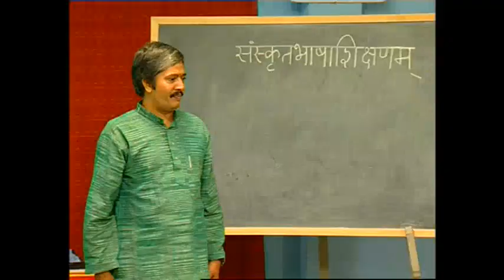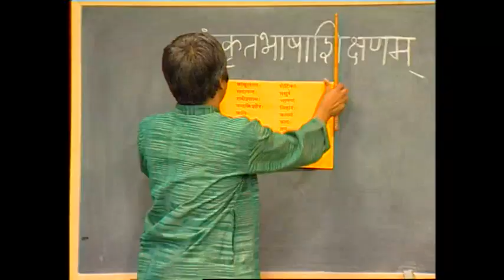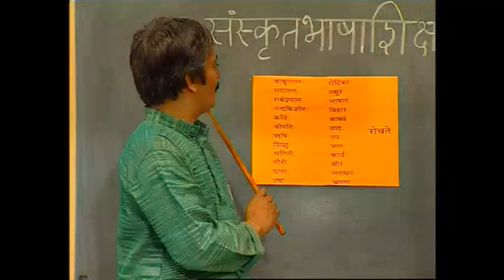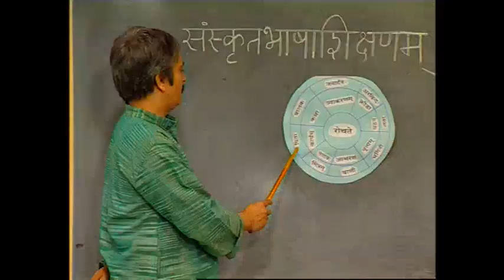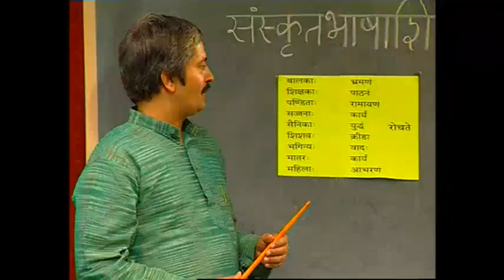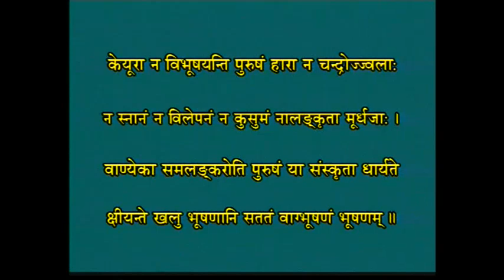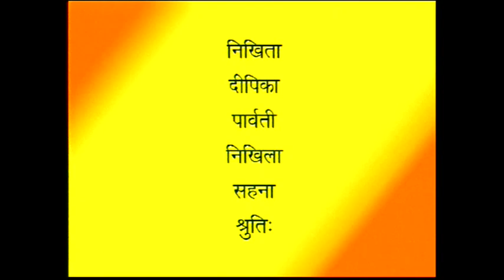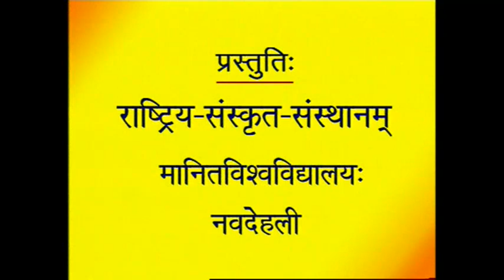{Video 57} - Sanskrit Language Teaching Through Video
Samskrita Bhaasha Shikshanam,-- Learn Sanskrit Through Video - Part 57 by Rashtriya Sanskrit Sansthan,